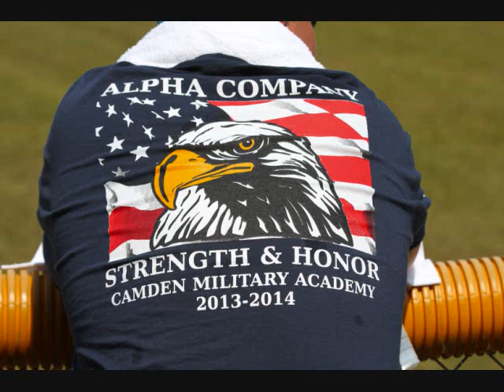Camden Military Academy 2014 Graduation Slideshow